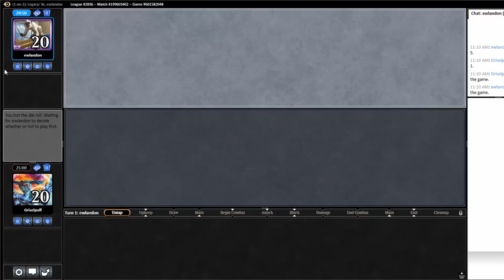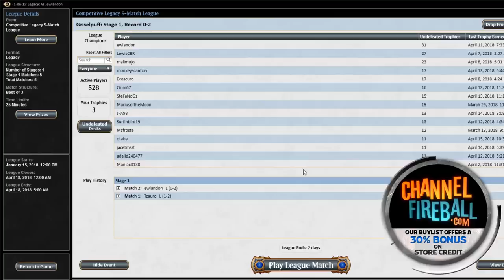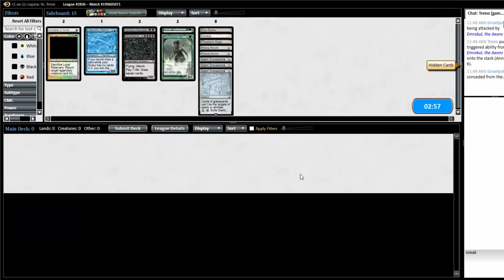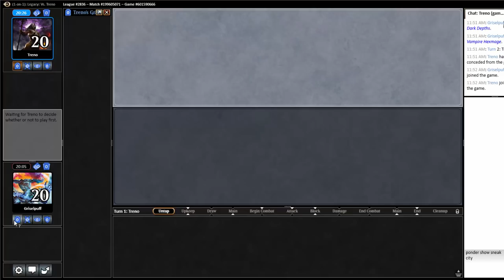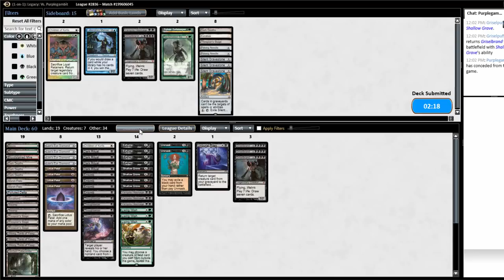Tin Fins Depths - Legacy | Channel Bob Huang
This combo deck mashes up the resilient and punishing Depths combo with the lightning fast Griselbrand/Shallow Grave kill!
Match 1 - 00:02:26
Match 2 - 00:24:29
Match 3 - 00:39:42
Match 4 - 00:52:09
Match 5 - 01:09:56

is the premier source for Magic: The Gathering strategy content, singles, and supplies.